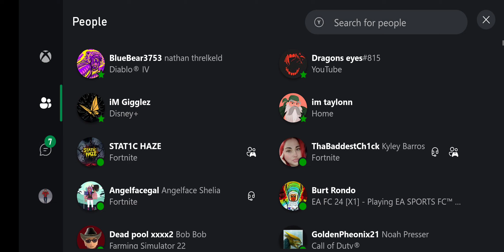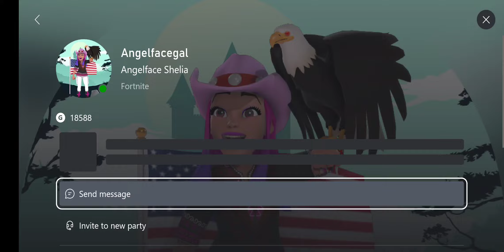Fortnite C5S4 Absolute Doom Clips - Part 52